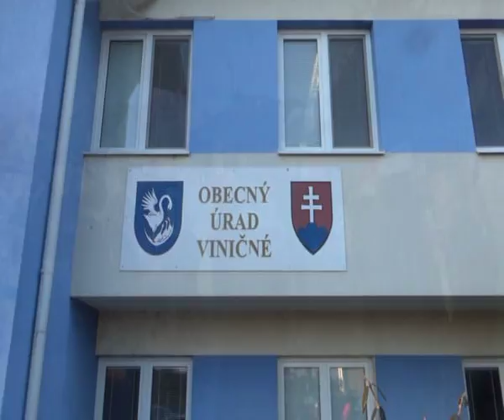Fasiangy Vinicne 2015 zostrih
Krátky zostrih videa Fašiangy 2015 v obci Viničné (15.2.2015)